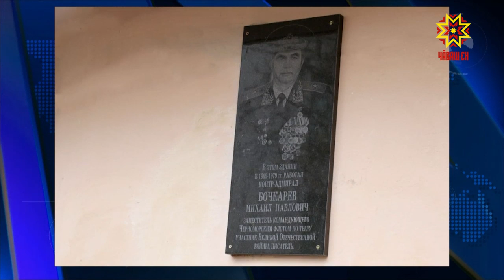Вĕсенчен тĕслĕх илмелле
Шĕкĕр хулана вĕçсе каяс умĕн Михаил Игнатьев аэропортра  Чăваш Енре çуралса ӳснĕ, халĕ Севастополь хулинче пурăнакан Аполлон Петровпа тĕл пулчĕ. Хура тинĕс флочĕн офицерĕ тăван ялне тăванĕсем патне хăнана килнĕ.